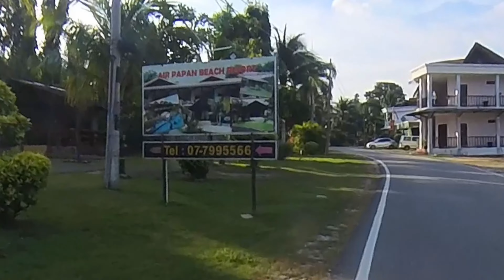Solo Ride From Desaru to Mersing (Day 2)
Join me as I embarked to Mersing from Sedili. This is day 2 of my solo ride from Desaru.